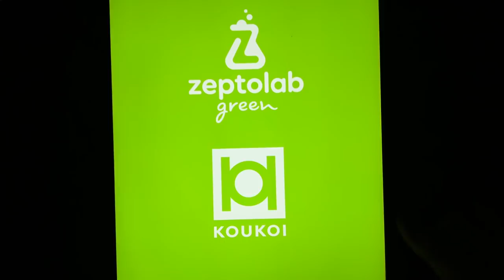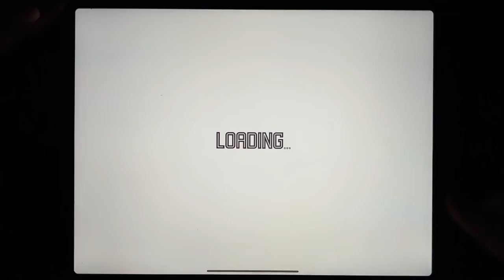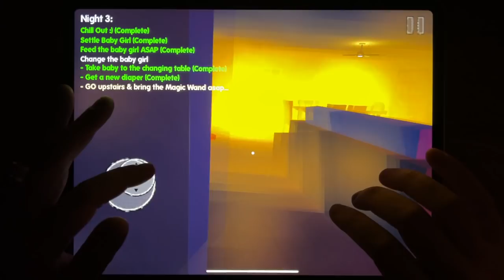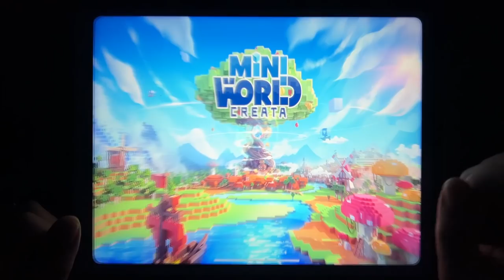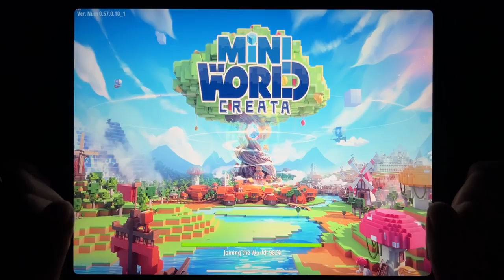Subway Surf, Bowmasters, Hello Neighbor, Om Nom: Run, Baby Girl In Yellow House, Hello Neighbor.....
Subway Surf, Bowmasters, Hello Neighbor, Om Nom: Run, Baby Girl In Yellow House, Hello Neighbor: Hide and Seek, Troll Quest Video Games 2, Mini World